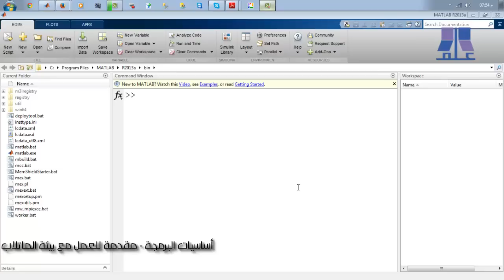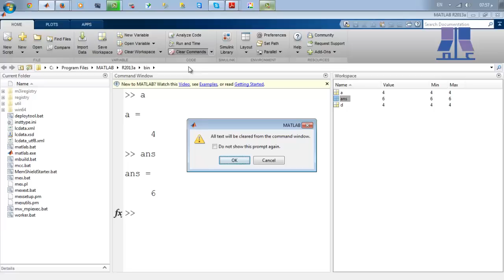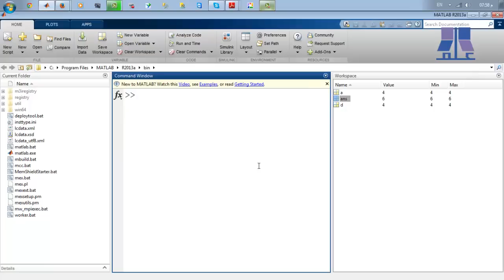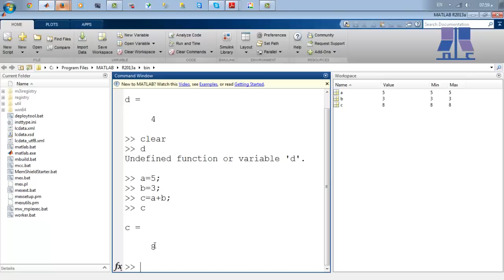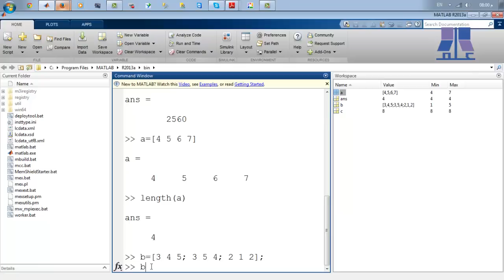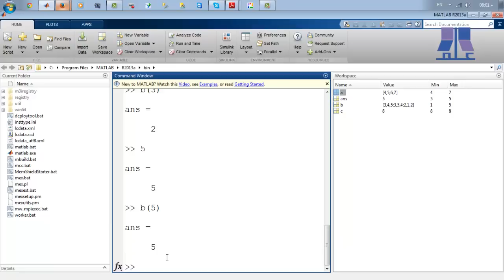المستوى الأول - الدرس الثاني - مقدمة للعمل مع برنامج الماتلاب